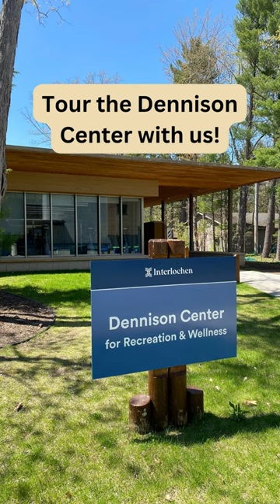Dennison Center Tour at Interlochen Center for the Arts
Let's take a look at 23,000-square-feet in 1 minute!
The Dennison Center for Recreation and Wellness offers staff, faculty, and students access to a wide variety of fitness and wellness tools along with hosting many student life activites!